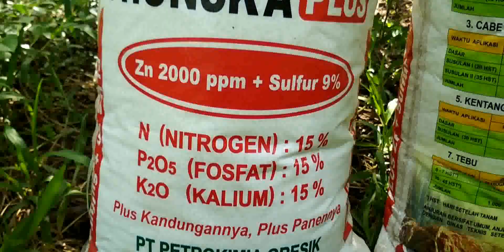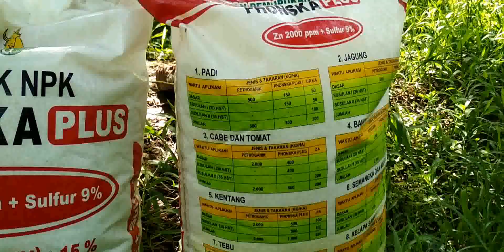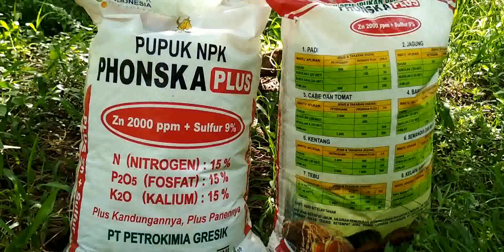PEMUPUKAN TANAMAN JERUK DI AWAL MUSIM HUJAN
Pemupukan Tanaman Jeruk Di Awal Musim Hujan,, Alhamdulillah saat ini sudah memasuki musim hujan saat memupuk tanaman jeruk,,,Pupuk yang sering digunakan oleh petani antara lain untuk kurang lebih seratus batang tanaman jeruk yaitu,,,2 sak NPK subsidi, 2sak za, 2sak sp36,,ditambah satu sak NPK non subsidi biasanya yang sering digunakan yaitu NPK mutiara atau grower,,kalau aku lebih sering memakai pupuk NPK Phonska plus yang harganya lebih murah tetapi hasilnya menurut ku cukup memuaskan,,,,!!!

NEXT.Imam Cinta
Hobby & Sekitar kita